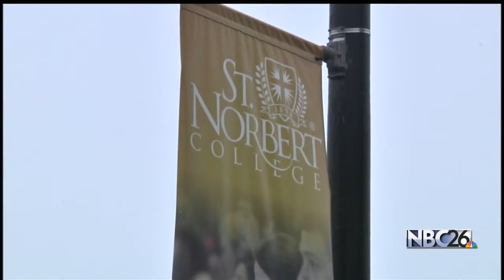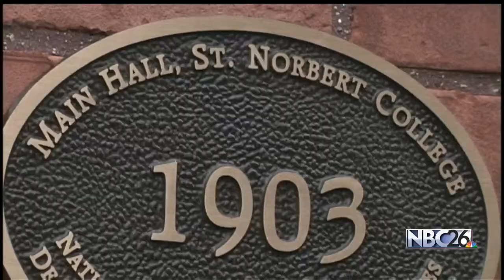St. Norbert College hoping to expand, preserve more historic buildings on campus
DE PERE, WI -- St. Norbert College is hoping to expand its historic legacy.

On Monday the De Pere City Council will vote on whether to approve a move to give more campus buildings historic recognition.

If the plan is approved Monday, the first task a hired consultant would have would be to compile a list of all campus buildings built between 1951, and 1975.